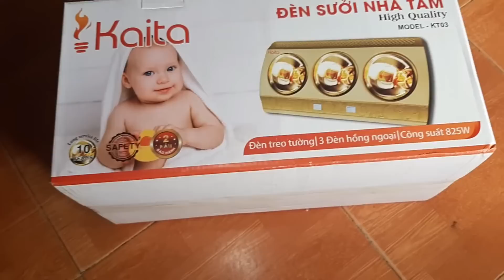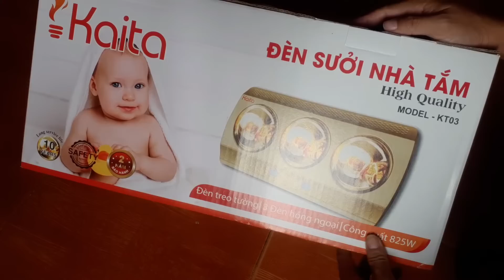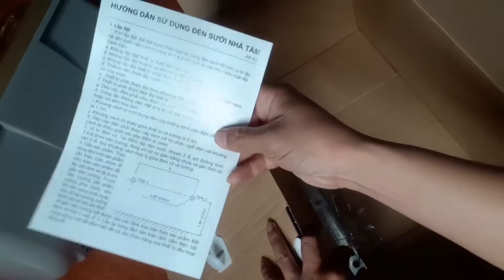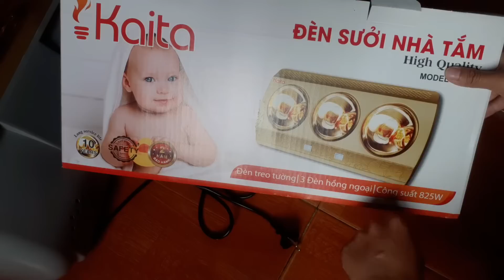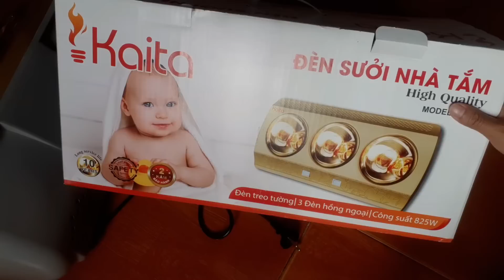Đèn sưởi nhà tắm | Đèn sưởi phòng tắm | Đèn sưởi 3 bóng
Mình đánh giá chiếc đèn này khá ổn trong tầm giá ,thời gian làm nóng nhanh không gây chói mắt khi trong phòng tắm,giá cả thì tùy đại lí bán hàng các bạn nếu mua nhớ tham khảo giá cả để tránh bị mua hàng với giá cao .Chúc các bạn có những kiến thức bổ ích khi xem video này
✍️Cảm ơn các bạn đã ủng hộ và đón xem video của THIÊN THI CHANNEL
© Bản quyền thuộc về THIÊN THI CHANNEL
© Copyright by THIÊN THI CHANNEL ☞ Do not Reup"